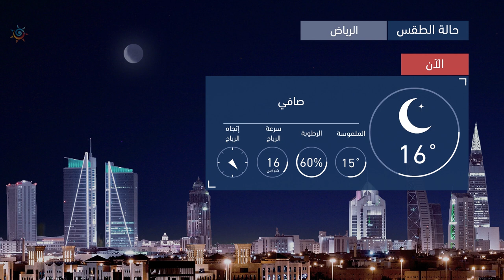طقس العرب | طقس الغد في السعودية | السبت 2020/11/21